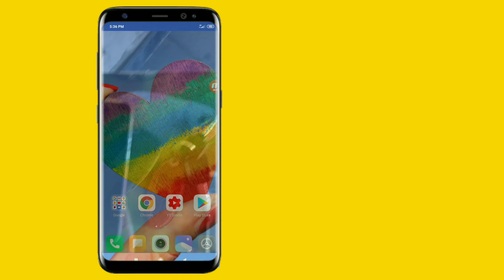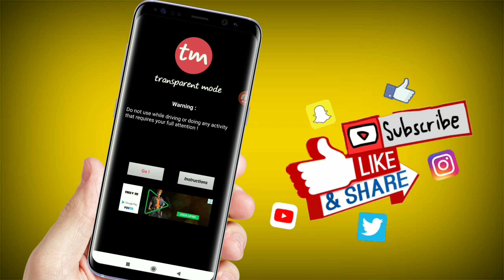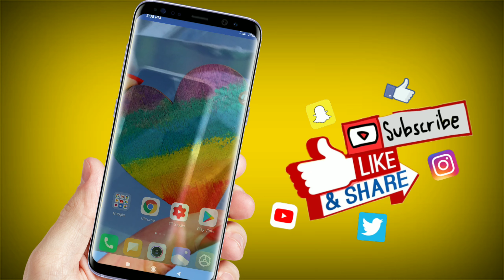మీ పాత మొబైల్ ని||ఒకే ఒక్క క్లిక్ తో Transparent Mobile లాగా కొత్త మొబైల్ లాగా మార్చుకోండి In